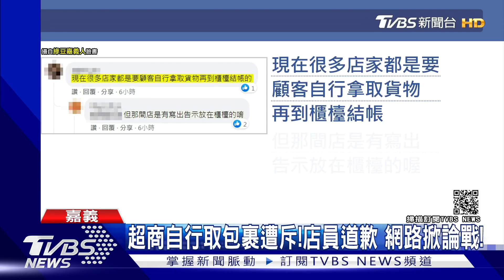顧客超商自行取包裹遭斥責!店員道歉 網路掀起論戰!｜TVBS新聞